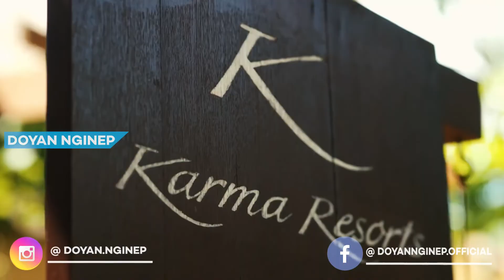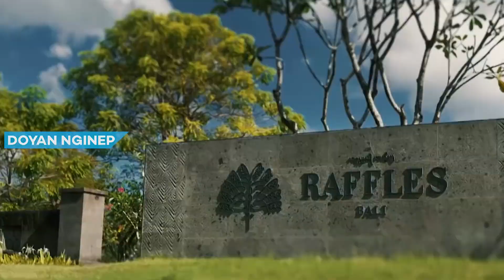10 REKOMENDASI VILLA DI BALI 2022 TERBAIK | Private Pool & View Laut Super Indah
Rekomendasi Villa Terbaik di Bali. Buat Liburan Bareng Keluarga atau Nginep Bareng Temen. Mencari penginapan di Bali saat berlibur dan urusan kerja, biasanya kamu akan Pesan Hotel di Bali yang dekat dengan moda transportasi umum. Seperti suran Hotel murah di Bali, dekat stasiun atau penginapan murah dekat Alun Alun, Atau Hotel Yang Dekat Dengan Tempat Wisata, Berbagai jenis penginapan bisa kamu pilih mulai dari Villa di Bali, Pusat Perbelanjaan di Bali, Berikut rekomendasi dari Doyan Nginep.

00:00 Rekomendasi Villa Terbaik di Bali
00:49 hu'u Villas Seminyak
01:51 Forever Bali Villas
03:05 Villa di Bali Private Pool Alila Villas Uluwatu
04:12 Karma Kandara
05:24 Alchemy Villa
06:33 Villa di Bali Untuk Keluarga Soori Bali
07:37 Raffles Bali
08:44 Citrus Tree Villas – Layla
09:50 Villa Mewah di Bali The Sahita Luxury Residence and Villa
10:56 Nyaman Villas
12:06 Kesimpulan